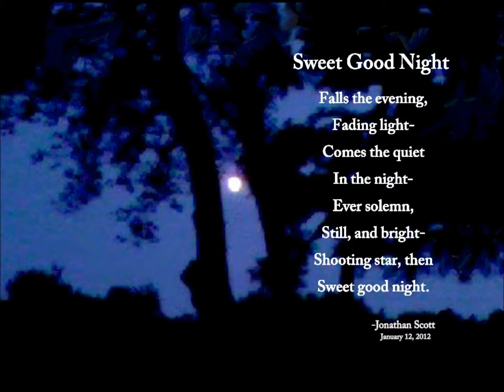Sweet Good Night | Jonathan Scott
Sweet Good Night

FALLS the evening,
Fading light-
Comes the quiet
In the night-
Ever solemn,
Still, and bright-
Shooting star, then
Sweet good night.